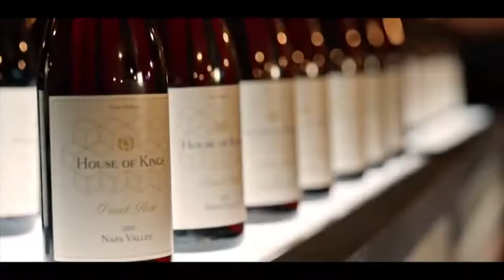STAR STUDIO LIVE: w/ THE KINGS OF NAPA'S Isiah Whitlock Jr. & Ebonee Noel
Porsha Monique of RO's Star Studio sits down with the lead cast members Isiah Whitlock Jr. & Ebonee Noel to discuss their newest show: THE KINGS OF NAPA!

“The Kings of Napa” is centered on a gorgeous and picturesque Napa Valley, California vineyard owned by the Kings, an aspirational African American family whose wealth and status lands them on the pages of design magazines and society pages. The wine business has brought the family success and acclaim, but following the patriarch’s sudden exit from the company, his three children must grapple for the reins to the kingdom — to their own power, wealth, and legacy.

“The Kings of Napa” is produced for OWN by Harpo Films in association with Warner Bros. Television. Sherman Barrois serves as showrunner and executive producer alongside Michelle Listenbee Brown (“Love Is__,” “Real Husbands of Hollywood”) and Oprah Winfrey. Academy Award® winner Matthew A. Cherry (“Hair Love”) directs the first two episodes of the series.

Series Premiered Tuesday, January 11, 2022, at 8 P.M. ET/PT on OWN: Oprah Winfrey Network